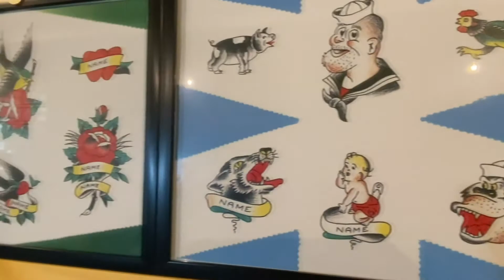Support Local Sunday: High Point Tattoo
A group of friends are bringing their unique style to a tattoo shop in downtown Grand Rapids, High Point Tattoo.